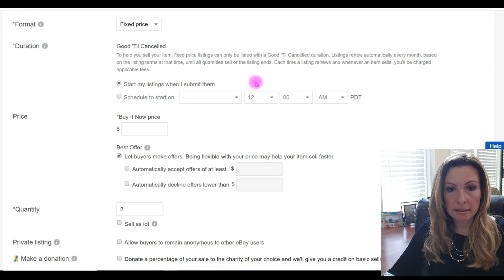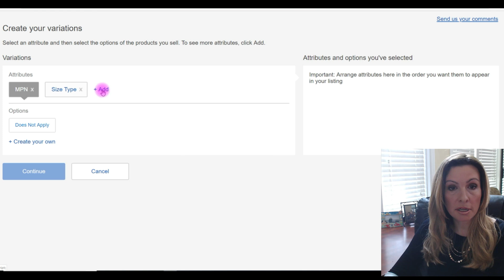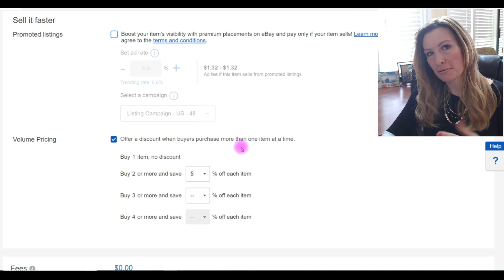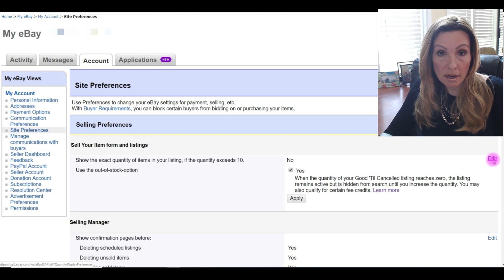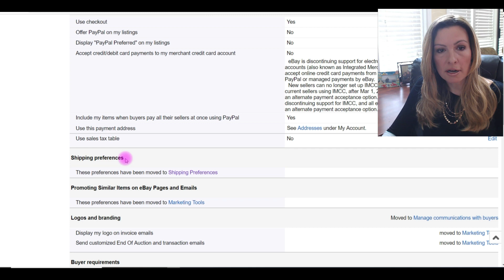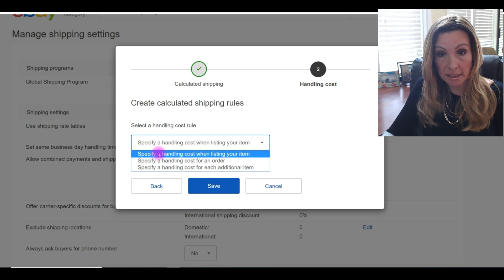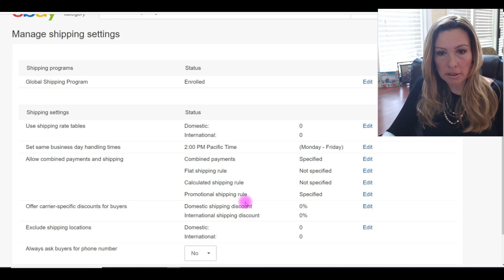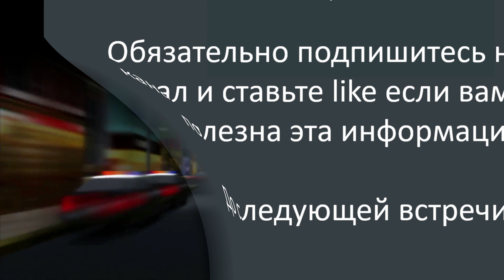Продажа нескольких товаров на ebay